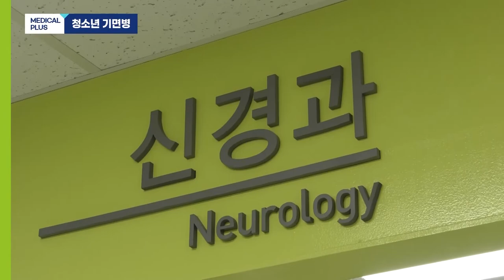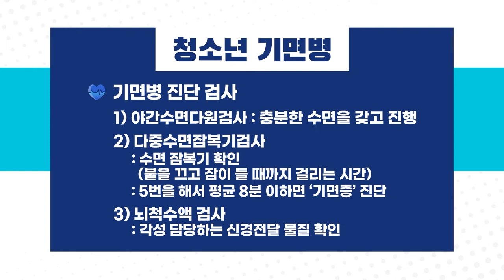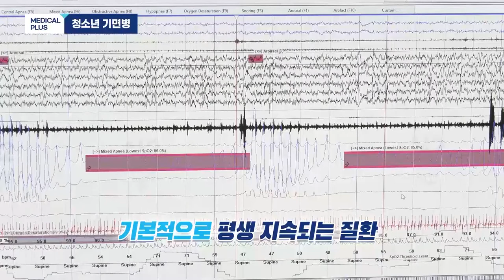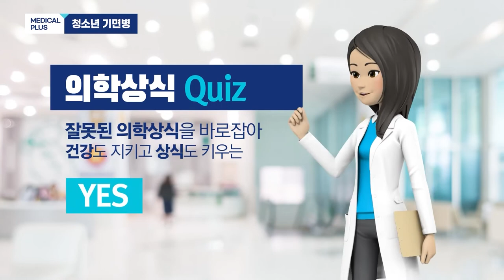낮에 잠이 너무 와요 "청소년 기면병" ㅣ 신경과 양광익 교수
잠이 보약이라는 말이 있습니다.
그만큼 잠은 건강에 있어 매우 중요한 역할을 하는데요

수면과 관련된 질환이 있으면 몸 전체의
건강을 해치고 신체 균형을 무너뜨리게됩니다.

잠은 부족해도 과해도 문제를 발생시키는데요,

과한 잠이 문제가 되는 기면증,
그 중에서도 청소년 기면증에 대해 알아보겠습니다.

00:00 주제소개
00:35 기면증이란
02:37 청소년기 기면증 증상
03:43 감별 질환
05:59 치료
07:13 치료시 부작용
08:34 생활관리
09:25 의학상식 Quiz
10:55 당부말씀